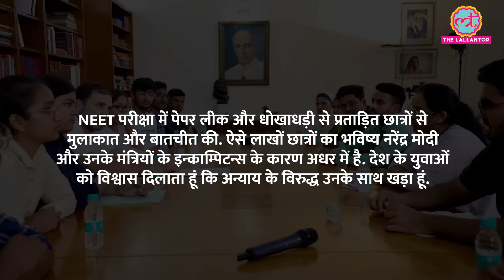Rahul Gandhi ने NEET के छात्रों को घर बुलाकर क्या कहा, लड़कों ने बाहर आकर सब बता दिया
T05952

Congress leader Rahul Gandhi met the students appearing for the NEET exam on June 20. A delegation of NEET students had reached Rahul's house at 10 Janpath, Delhi to meet him. It is being told that a total of 15 students have met Rahul.